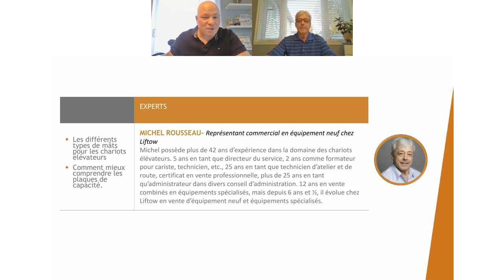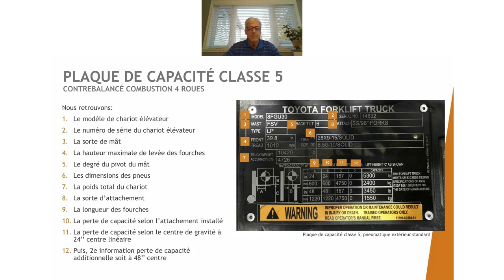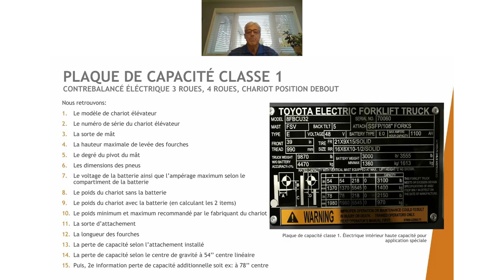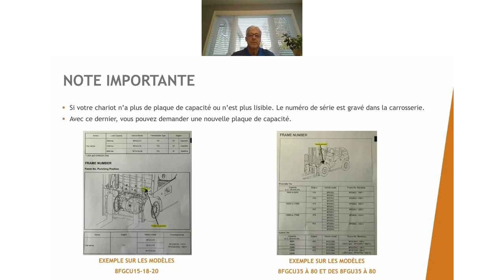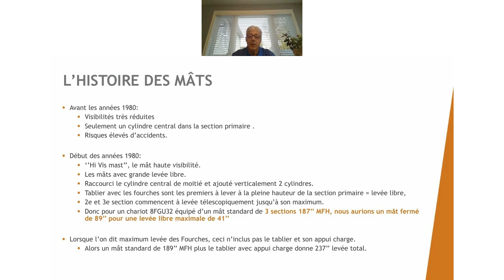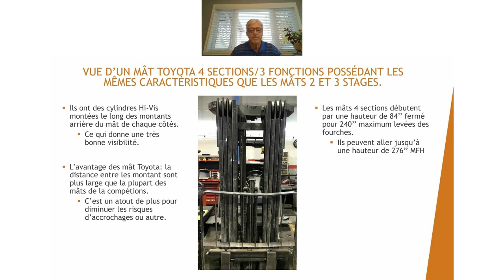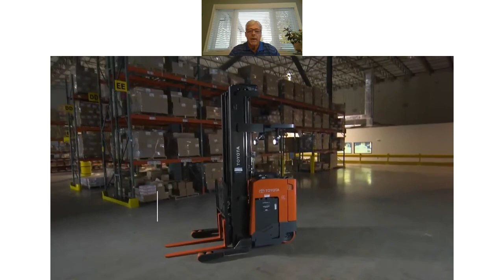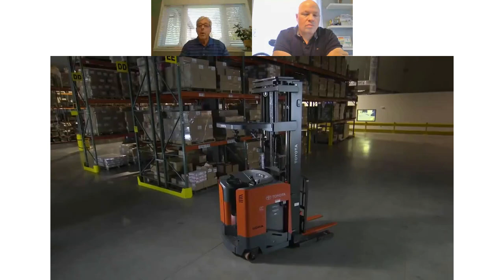Les plaques de capacité et les mâts pour chariots élévateurs | Vers de plus hautes compétences ÉP7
Dans cet épisode, nous parlerons de différents types de mâts pour les chariots élévateurs et comment mieux comprendre les plaques de capacité.